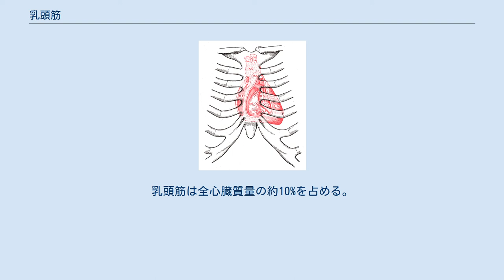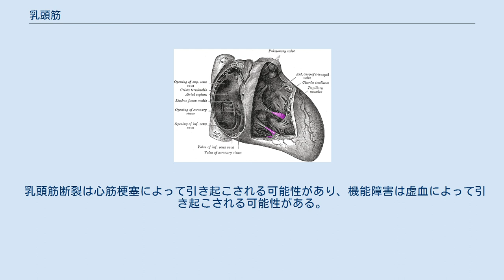乳頭筋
乳頭筋（にゅうとうきん、英: Papillary muscle）は、心臓の心室にある筋肉群。
それらは、腱索を介して房室弁（僧帽弁および三尖弁としても知られる）の尖に付着し、収縮して、収縮期のこれらの弁の反転または脱出 （または心室収縮）を防ぐ。
乳頭筋は全心臓質量の約10%を占める。
 心臓には右心室に3つ、左に2つ、合計5つの乳頭筋がある。
右心室の前部、後部、および中隔乳頭筋はそれぞれ腱索を介して三尖弁を支える。
左心室の前外側および後内側乳頭筋は、腱索を介して僧帽弁を支える。
 左心室の僧帽弁乳頭筋は、前外側筋および後内側筋と呼ばれる。
 後内側筋は、血液供給源が1つしかないため、破裂頻度が高い。
したがって、RCA閉塞は、乳頭筋破裂を引き起こす可能性がある 。
 右心室と左心室の両方の乳頭筋は、心室収縮の直前に収縮し始め、全体を通して緊張を維持する。
これにより、逆流する血液（房室弁が脱出しないように固定することにより、心室の血液が心房腔に逆流する）が、心室の高圧によって心房に押し戻されるのを防ぐ。
 乳頭筋断裂は心筋梗塞によって引き起こされる可能性があり、機能障害は虚血によって引き起こされる可能性がある。
どちらの合併症も、僧帽弁逆流の悪化につながる可能性がある。